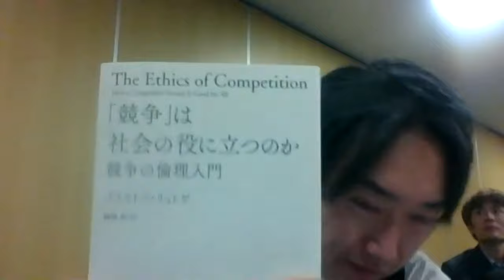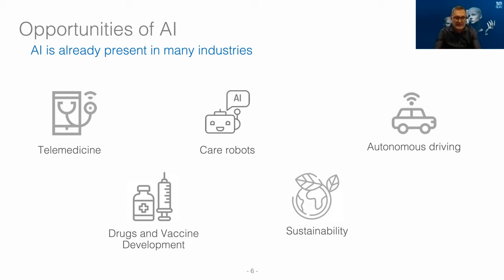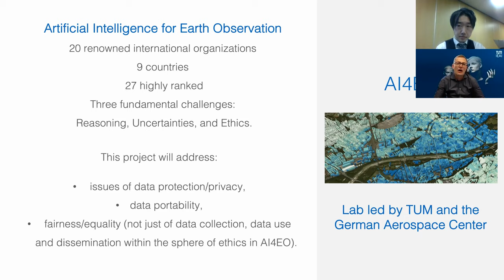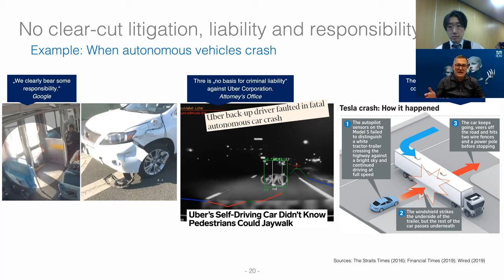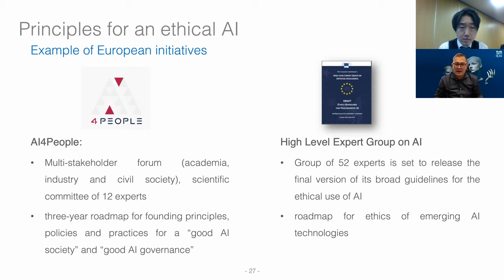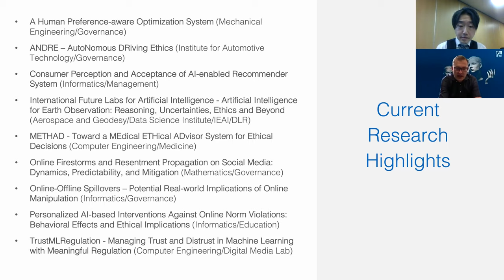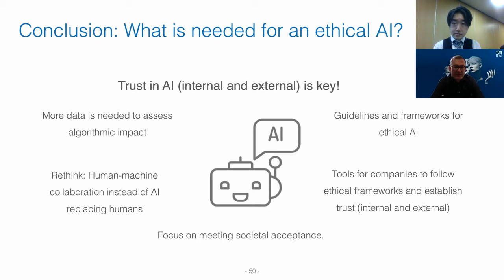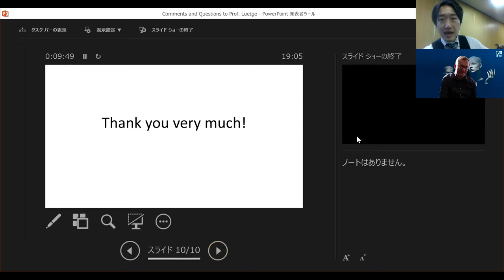Online Lecture : Is it possible for AI to be fair?【Lecture1】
The pandemic due to COVID-19 has increased the importance of AI. At the same time, we must explore ethical use of such AI. Throughout the lecture series, we will have scholars studying ethical use of AI discuss whether it is possible for AI to be used fairly.

Lecturer: Prof. Dr. Christoph Lütge  (Technical University of Munich)

Commentator:
Jiro Mizushima (Chiba University)
Takayuki Kawase (Chiba University)
Yoshiaki Nishigai (Chiba University)

Host: Chiba University Leading Research Promotion Program
           “Chiba Studies on Global Fair Society”